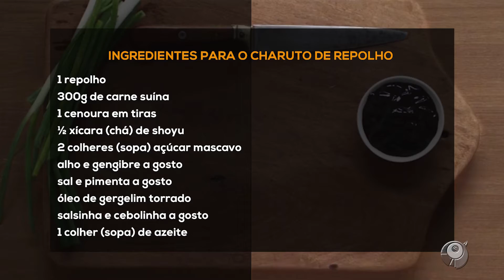CHARUTO DE REPOLHO ORIENTAL